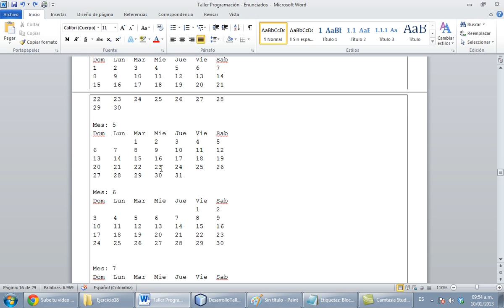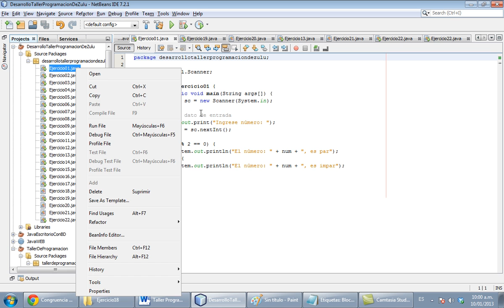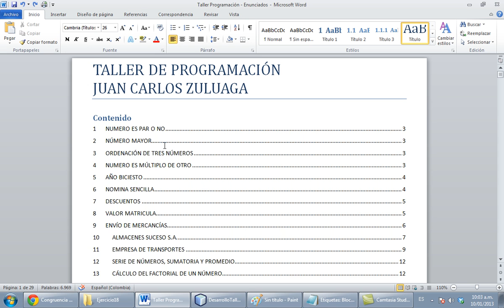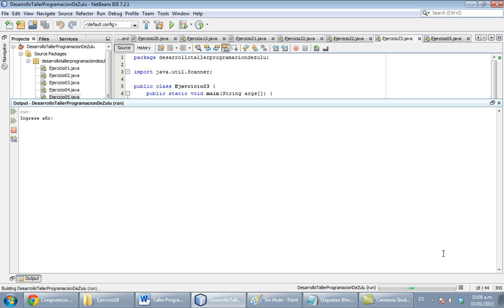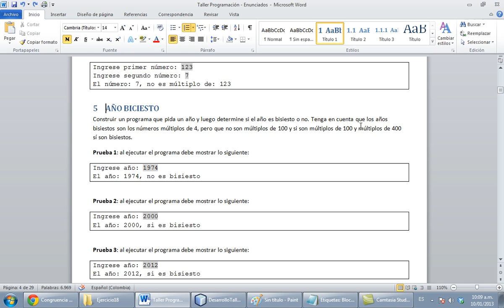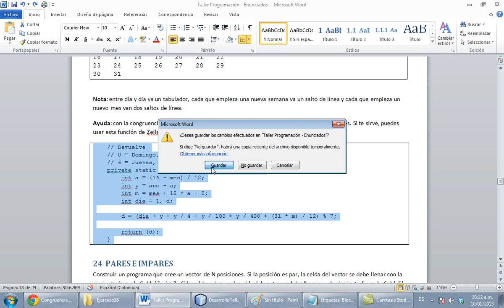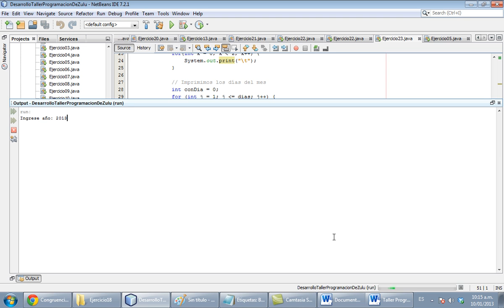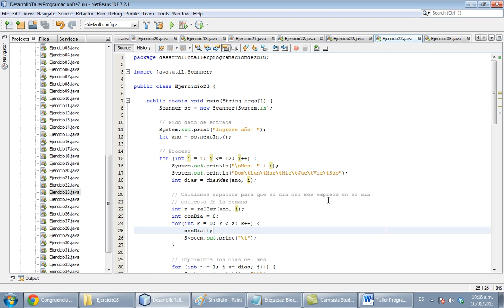Ejercicio23 (JAVA) - CALENDARIO DE UN AÑO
Videos para desarrollar la lógica de programación empleando como lenguaje JAVA. En esta serie videos encontrará diferentes ejercicios que van aumentando el nivel de dificultad.

Espero que sean de gran utilidad para usted.